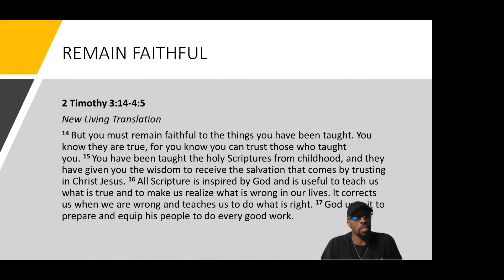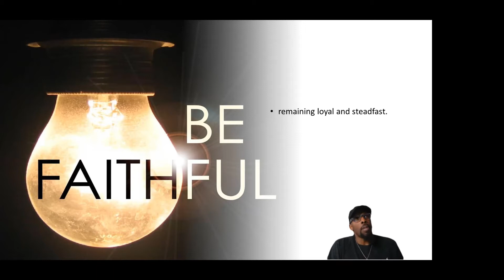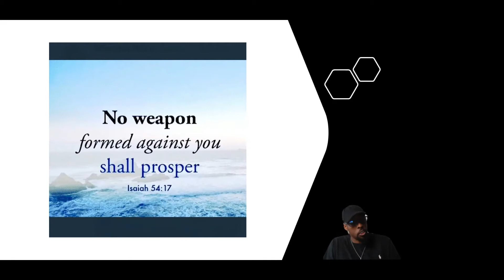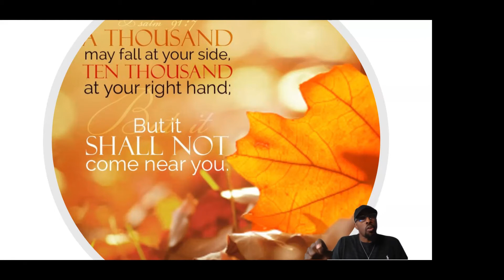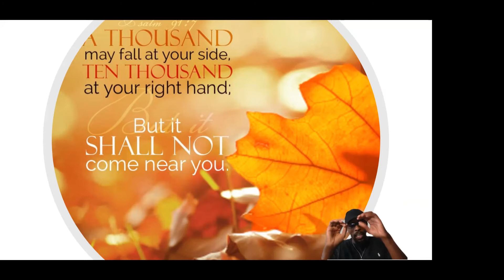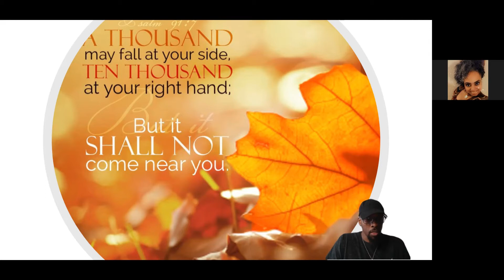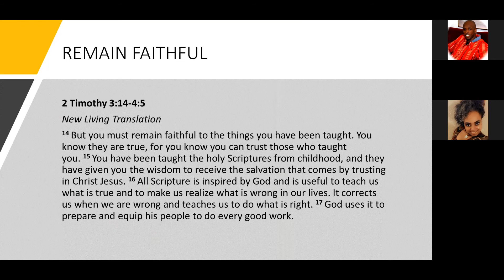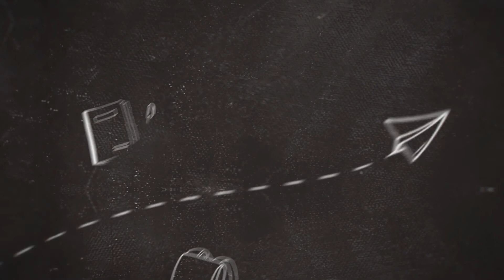HAPPY NEW YEAR 2022